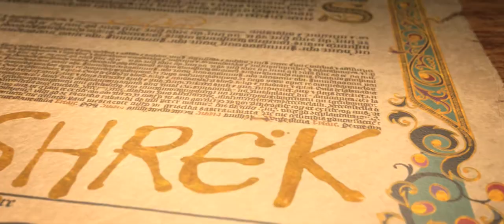Shrek Forever After - Official Trailer [HD]